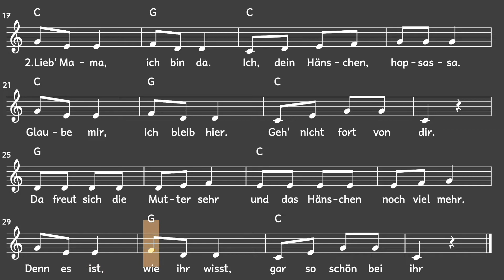Lied: Hänschen klein (Kinderlied / Melodie, Akkorde, Noten,Text)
Traditionelles Kinderlied von Franz Wiedemann (19. Jahrhundert)

Liedtext: Hänschen klein

1. Hänschen klein ging allein in die weite Welt hinein.
Stock und Hut steht ihm gut, er ist wohlgemut.
Doch die Mutter weinte sehr, hat ja nun kein Hänschen mehr.
Da besinnt sich das Kind, läuft nach Haus' geschwind.

2. Lieb' Mama, ich bin da. Ich, dein Hänschen, hopsassa.
Glaube mir, ich bleib hier. Geh nicht fort von dir.
Da freut sich die Mutter sehr und das Hänschen noch viel mehr.
Denn es ist, wie ihr wisst, gar so schön bei ihr.

mukkelig.de